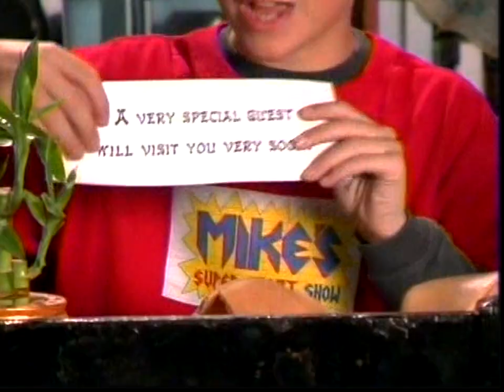Mike's Super Short Show (Mulan II DVD) Disney Channel DISNP 55 (Feb 20, 2005)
A 2005 installment of the Mike's Super Short Show with hosts Mike Johnson and Sally (Alyson Stoner) and pet Scooter. Mike and Sally announce the new Disney's Mulan II film on DVD. Special guest Ming-Na who voices Mulan talks about her favorite scenes in Mulan II.

"Cause it's Mike's Super Short Show."

This broadcast was presented by the Disney Channel television network DISNP Comcast Cable channel 55 on February 20, 2005. It was shown during the commercial break period of the Even Stevens show. It was recorded with a TiVo series 2 hard drive based DVR.